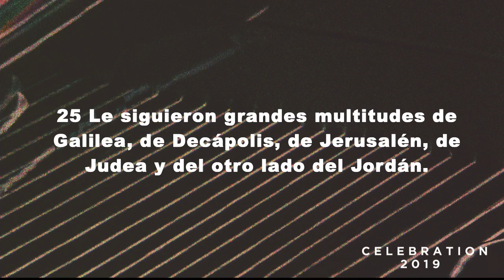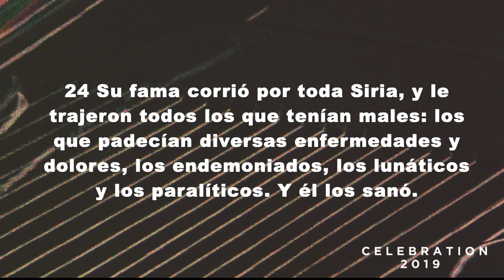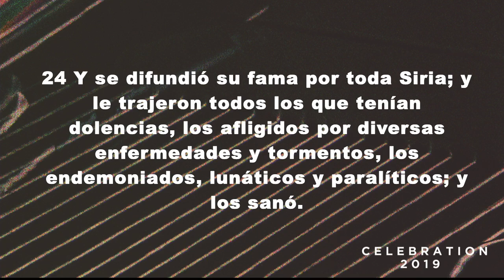Celebración 2019 Night 1 | Pastor Robert Sanchez